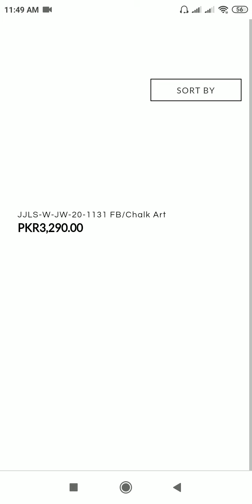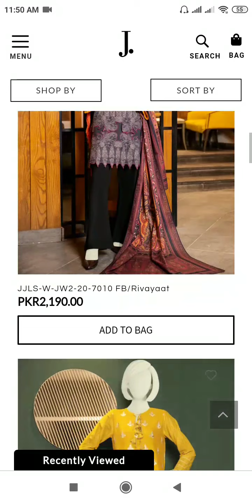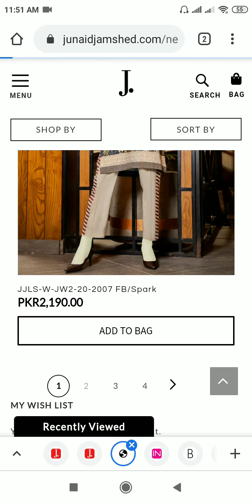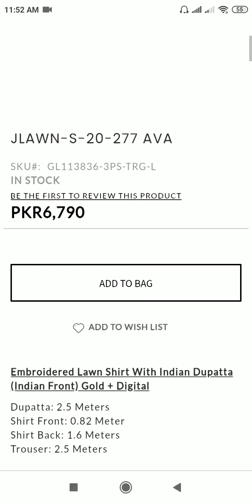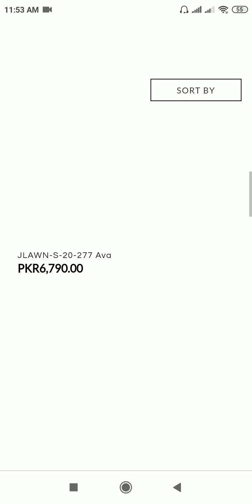j. winter collection 2020-21unstiched Dresses with price 1090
j. winter collection 2020-21 unstiched Dresses with price 1090